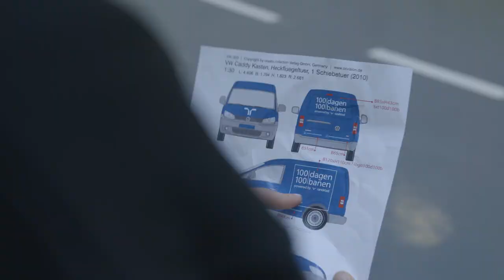100 dagen 100 banen preview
Hoi, ik ben Lonneke. Volg mij in de ultieme zoektocht, waarin ik in 100 dagen 100 verschillende banen uitvoer. Van maritiem onderzoeker tot glazenwasser en van cyber security expert tot pizzakoerier. Om inzicht te geven in elke baan, reis ik voor jou het hele land door.

Want een goede baan, daar komt best wat bij kijken. Het moet bij je talenten passen, maar ook leuk zijn. Op je eigen niveau én uitdagend. Verder is aansluiting bij je opleiding prettig. En hoe zit het eigenlijk met de doorgroeimogelijkheden?

Vanaf 20 maart plaats ik elke dag om 15:00 uur een nieuwe video.